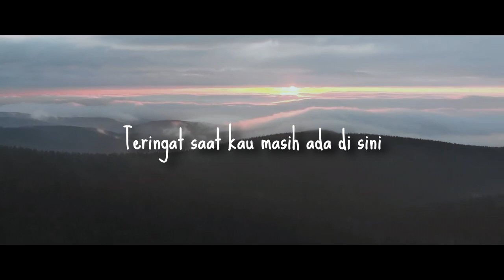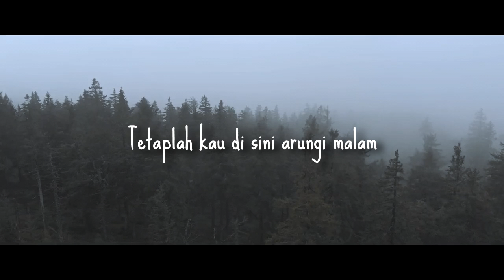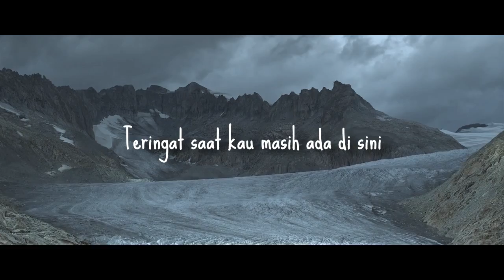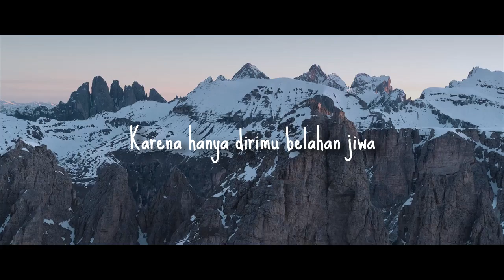Bila kau pergi jauh ingatlah aku... (PELENGKAP HIDUPKU - Eren Ft Romi) Cover by Dwiki CJ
Setiap hari minggu jam 7 malam akan saya up video barunya.